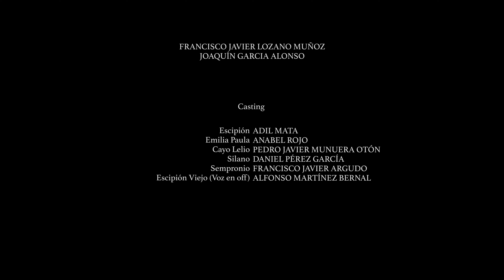COMICIOS CENTURIADOS CYR 2020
MUSICA

MY SPIRIT IS FREE
Composer: Whitesand (Martynas Lau) Year: 2018
Support the composer by Donating - (the money is gathered for equipment, to improve the production value)